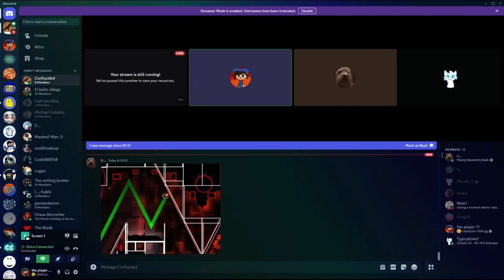My friend forced me to beat this, sonic chamber 100% (worst hard demon lol)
I had to beat this level because of the previously mentioned bet in my lunatic nightmares description
And oh my god this is one of the worst levels I’ve ever touched, everything about this level is so poorly made it’s actually impressive, the gameplay, transitions, deco, colours, everything is so ungodly bad.
And ngl, I love it so much.
It’s a complete guilty please. The level is so hilariously bad I legit was having fun playing it just cuz of how stupid it was, again, it’s impressive thry made a level this ass and I love it
Please never play this level but oh my gosh I love this level, it’s just for all the wrong reasons

Deco 3/10
Gameplay 2/10
Enjoyment 10/10 lmao